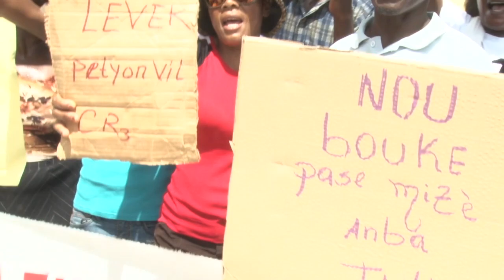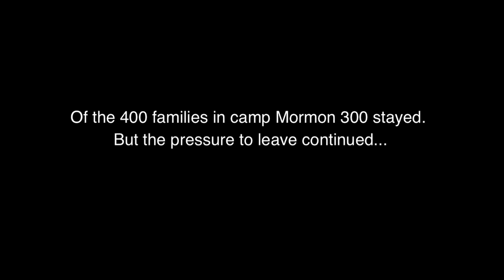Evicted from Camp Mormon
Two years after the earthquake, the people of camp mormon are threatened with eviction...